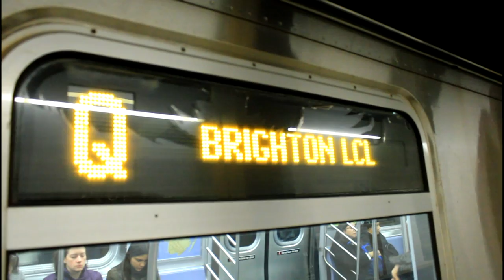BMT (N) (Q) (R) train Rush Hour Action at 5th Avenue (R46 / R68A / R160)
BMT 60th Street Line (BROADWAY LINE)

(N) / (Q) | Astoria, Queens to Coney Island Brooklyn [(N) via Sea Bach | (Q) via Brighton]
(R) | Forest Hills, Queens to Bay Ridge, Brooklyn

Notes:

1 R68A / R160 (N)
2 R46 (R)
2 R160 (Q)

Video Taken: Dec 12, 2011
C550D @1080p